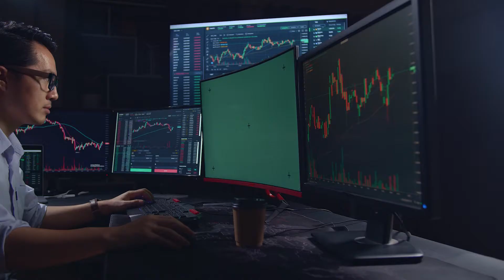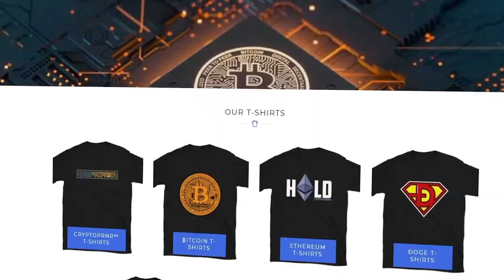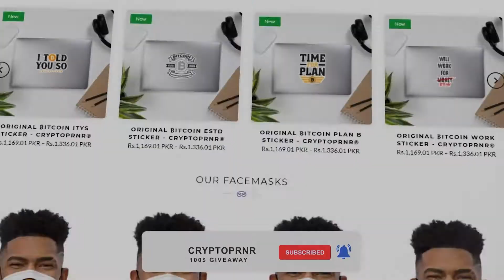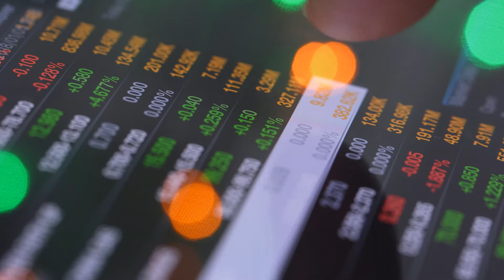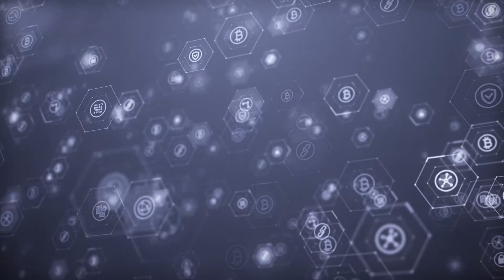FALSE ALERTS TO 125,000 COINBASE CUSTOMERS! WHAT YOU NEED TO KNOW? | CRYPTOPRNR®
FALSE ALERTS TO 125,000 COINBASE CUSTOMERS!

Cryptocurrency exchange Coinbase sent an automated message to a large number of its customers on Friday, saying: "Your 2-step verification settings have been changed." Unfortunately, the message was sent in error — by Coinbase's count, 125,000 of those messages were sent (via email and SMS text) to customers whose 2FA settings had not changed.
Are cryptocurrency platforms this unreliable?

We are CRYPTOPRNR® - The Original Cryptopreneur's Brand. Dedicated to representing cryptopreneurship, the hodl, and everything in between.